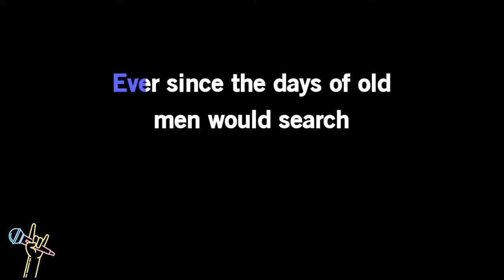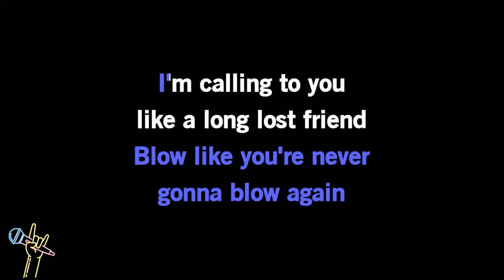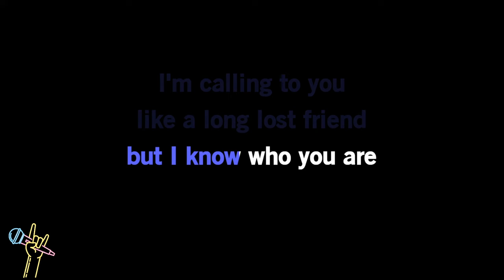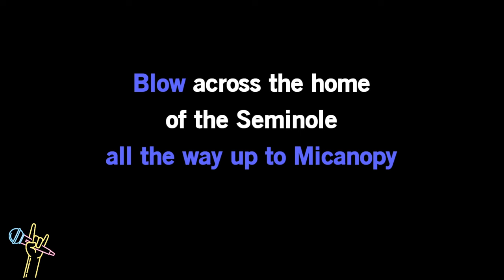John Anderson - Seminole Wind (Karaoke)